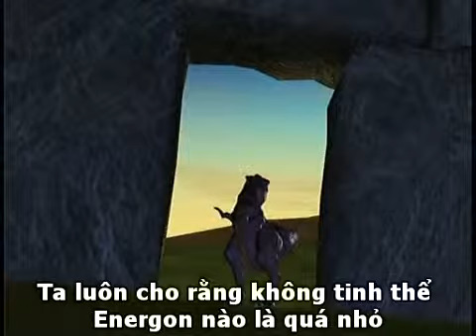Beast Wars Transformers 5 Chain Of Command 1 2)